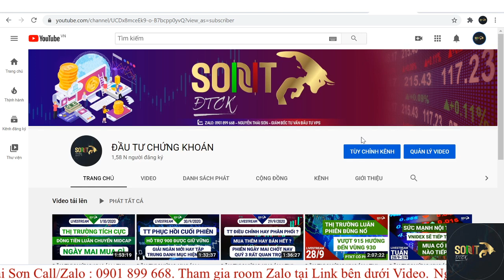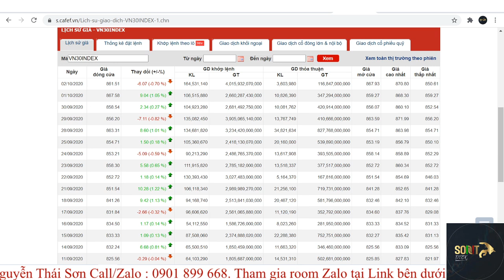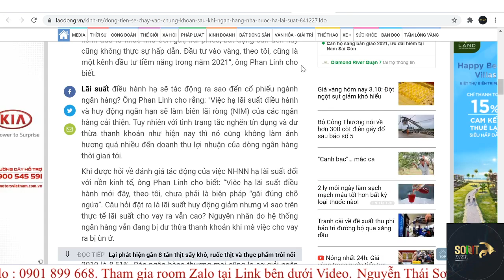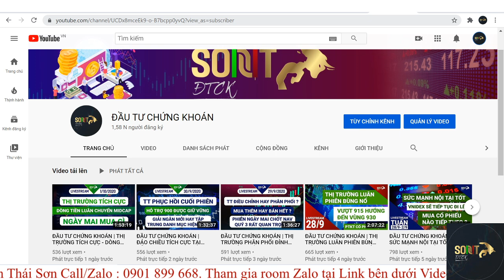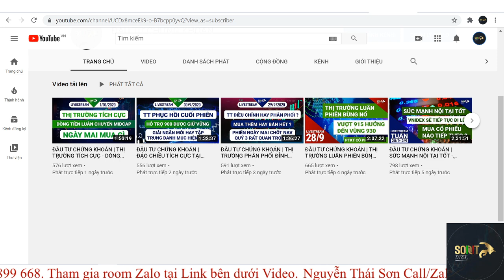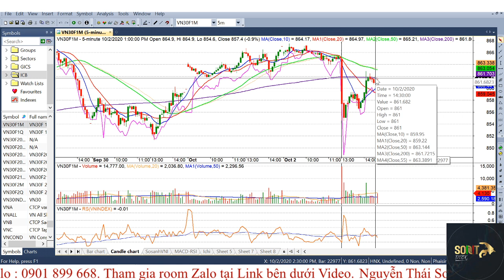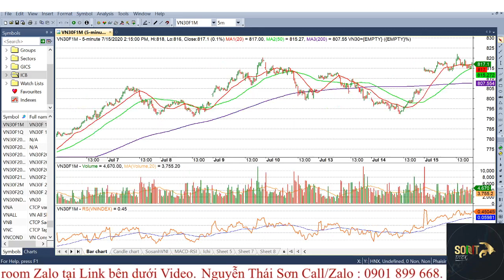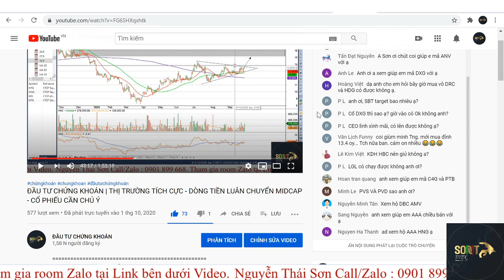ĐẦU TƯ CHỨNG KHOÁN | THỊ TRƯỜNG TÍCH CỰC PHẢN ỨNG TỐT VỚI TIN TỔNG THỐNG TRUMP NHIỄM COVID - 19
Zalo : 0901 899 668 - Nguyễn Thái Sơn - GĐKD CTCK VPS

►ROOM ĐTCK - CƠ SỞ 2 HỖ TRỢ NHÀ ĐẦU TƯ NHẬN ĐỊNH THỊ TRƯỜNG - PHÂN TÍCH CỔ PHIẾU :

►ROOM VIP KHÁCH HÀNG TƯ VẤN CƠ SỞ + PHÁI SINH